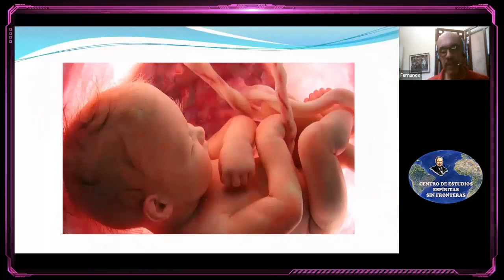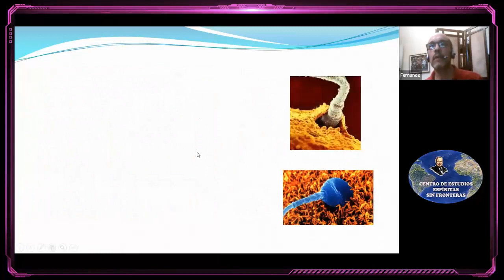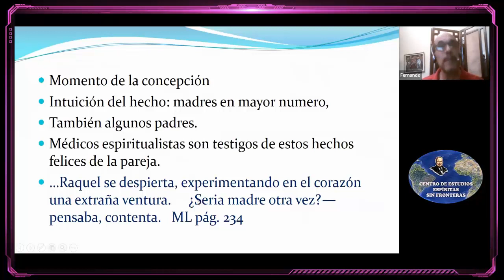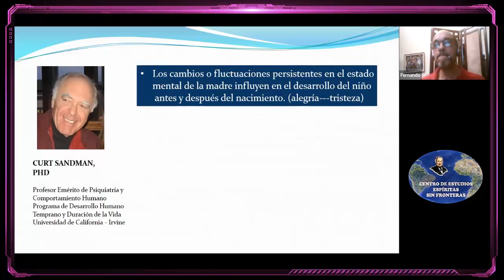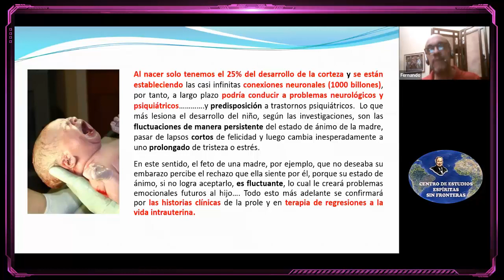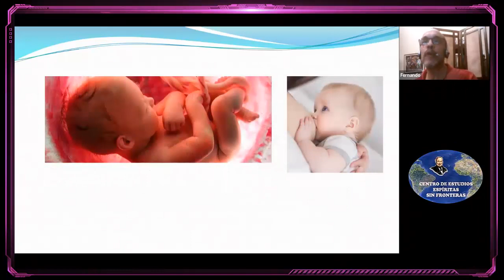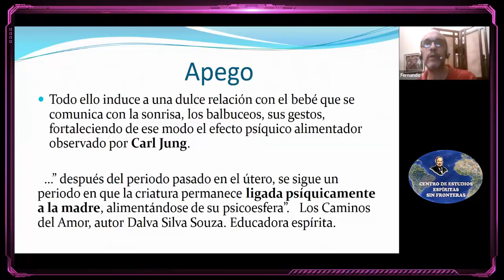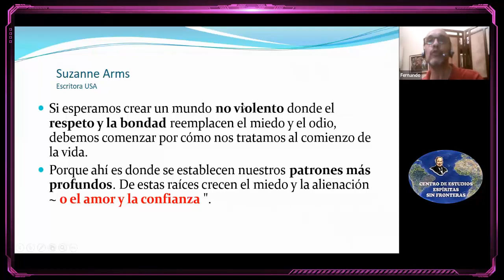PERIODO DE GESTACION / CENTRO DE ESTUDIOS ESPIRITAS SIN FRONTERAS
ESTUDIO Y DIVULGACIÓN DE LA DOCTRINA ESPÍRITA, CODIFICADA POR EL ILUSTRE PEDAGOGO FRANCÉS, ALLAN KARDEC.
PUEDE SEGUIRNOS EN ZOOM, --- 990046